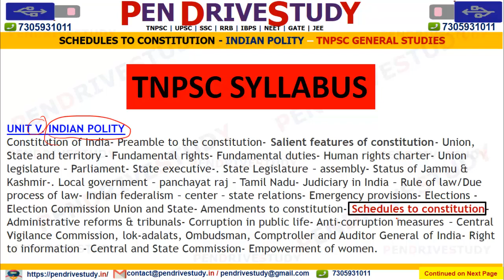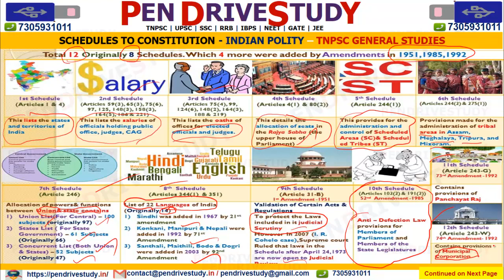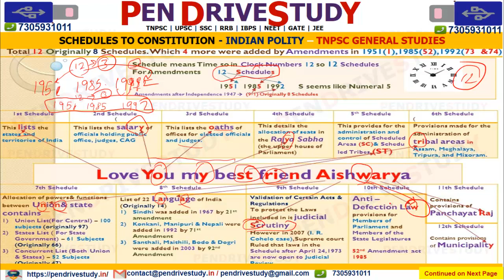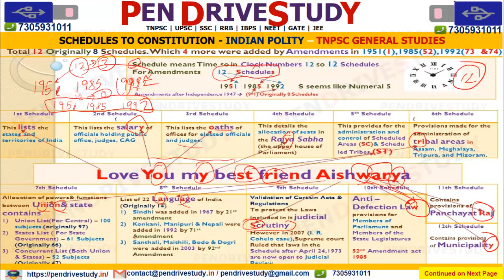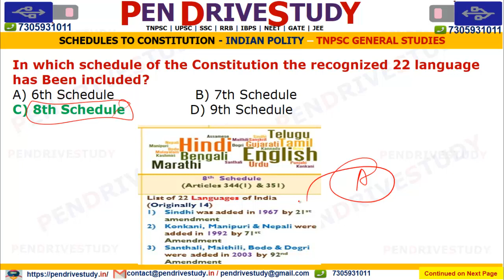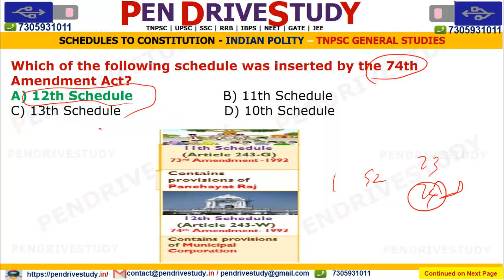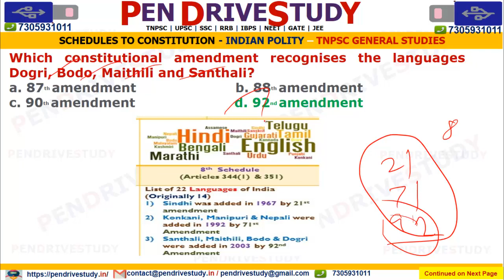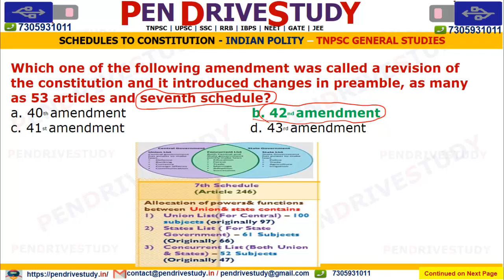Tnpsc polity | schedules to constitution | Indian polity | இந்திய அரசியலமைப்பு | tnpsc group 2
To join 2019  Tnpsc group 2 Interview (Prelims) & Group 2 Non – Interview Full video Class